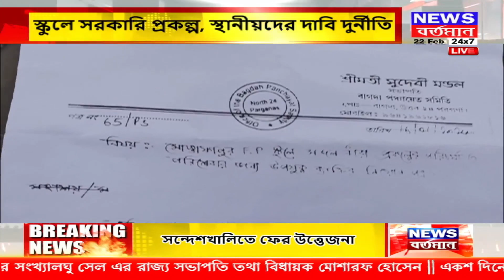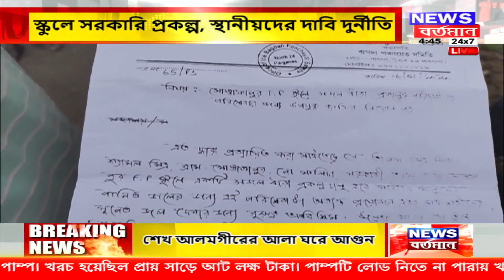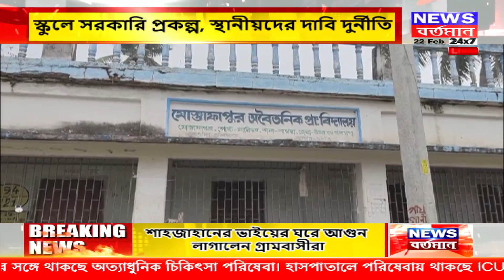স্কুলে সরকারি প্রকল্প স্থানীয়দের দাবি দুর্নীতি